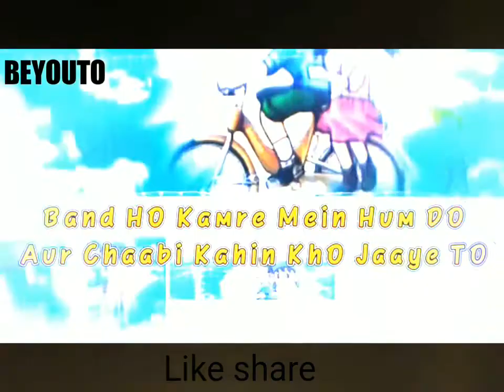Baat ban jay | cute love Whatsapp status video